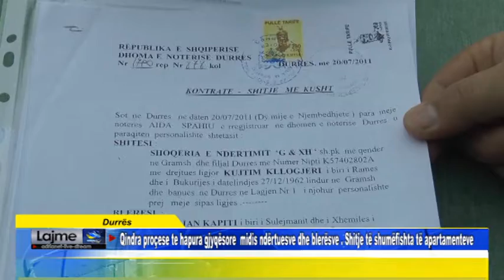Durrës Qindra proçese te hapura gjyqësore midis ndërtuesve dhe blerësve Shitje të shumëfishta të